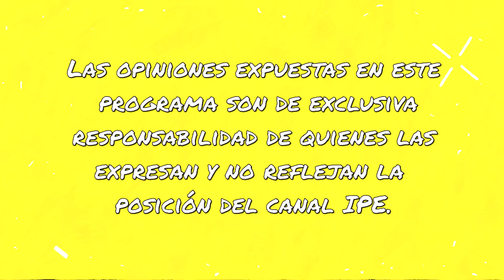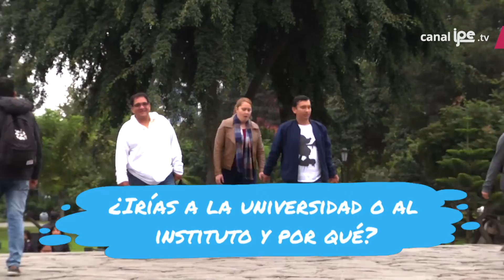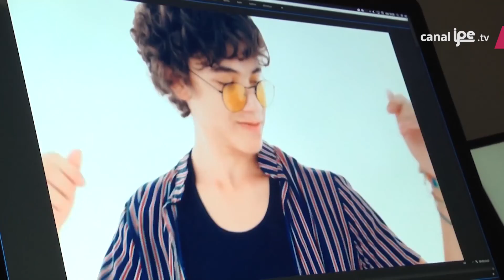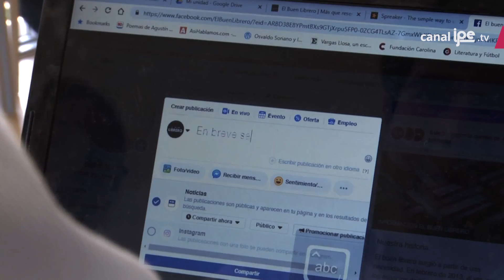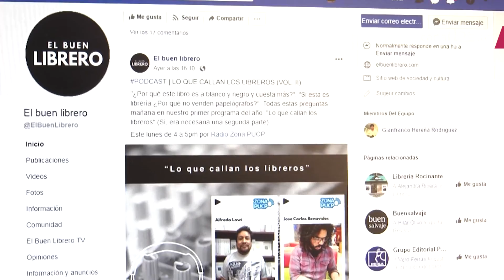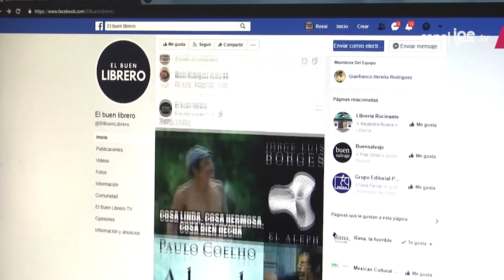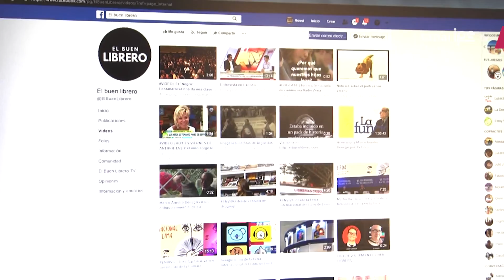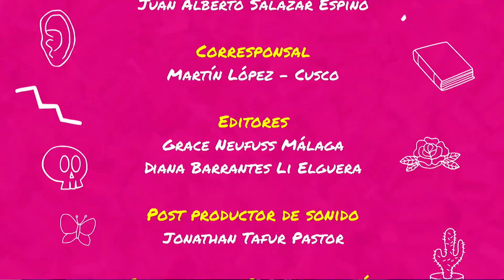27. Educación superior - Cómo cambiar el mundo y sobrevivir en el intento - Temporada 1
En este episodio de Cómo cambiar el mundo, Hugo y Daniela entrevistan a Brando, Merli, Thiago y Fabiana, los chicos de “Quattro”, un grupo lleno de música y diversión. Hugo y Daniela debaten en el set acerca de las distintas opciones de educación superior: Universidades e Institutos. Gianfranco Hereña habla sobre lectura y brinda recomendaciones literarias a través de “El buen librero”. En su recomendación en el Rincón Contracultural, Hugo nos habla sobre la película “Red social”.